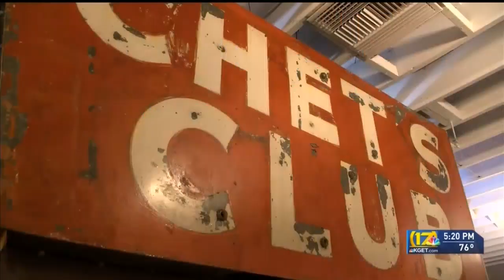Kern County Museum opens its exhibit on the Bakersfield Sound